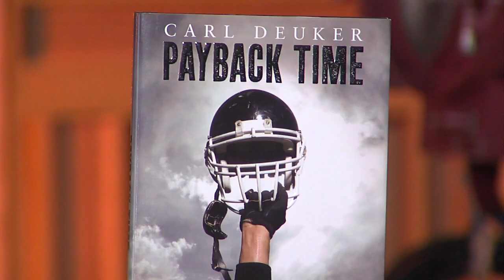"Payback Time" | 60second Book Review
"Payback Time" by Carl Deuker. Books for Teens: 60second Book Review by Jenny Sawyer.
Mitch was going to be editor of his school's paper. He was supposed to be editor. How else can Mitch achieve his journalistic dreams and break a Woodward-and-Bernstein-worthy story that will get him on the map? He certainly can't once he finds out he's been made—ugh—sports reporter. But life sometimes has a funny way of giving us what we want, and when Mitch uncovers something shady going on with a new football player—the enigmatic Angel Marichal—he realizes he may have been handed a whiz-bang conspiracy tale that's about to spiral out of control. The ethics—and personal transformations—that follow make for a terrific read for sports fans (and non-sports fans) alike.